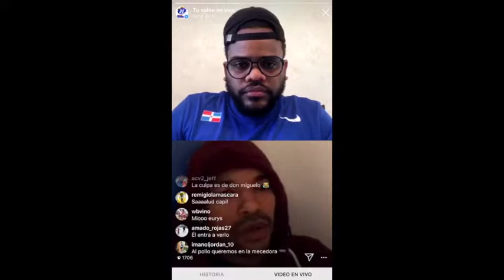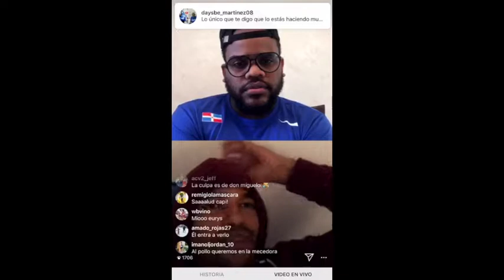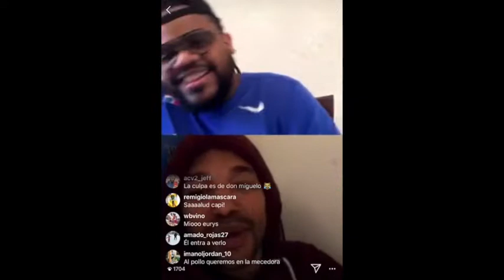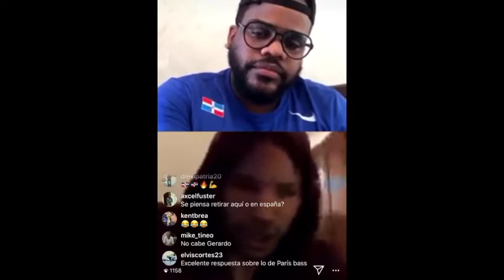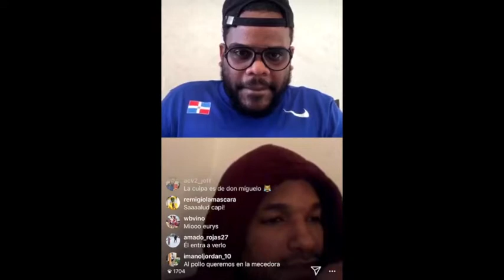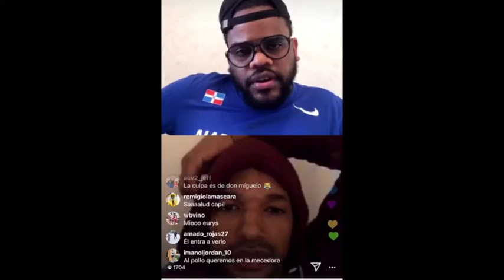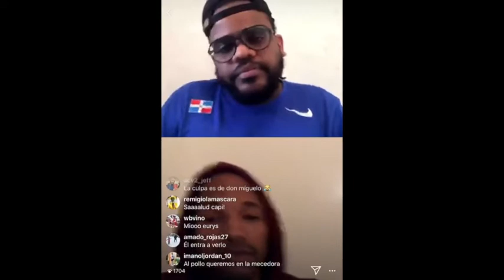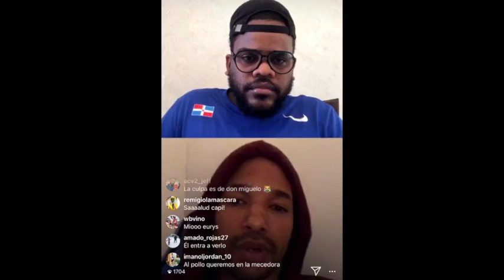EULIS BAEZ HABLA DE LA SELECCION, EL BARIAS Y SUS INICIOS.